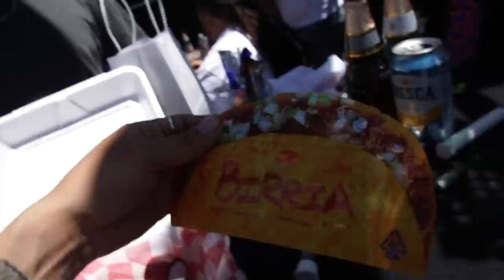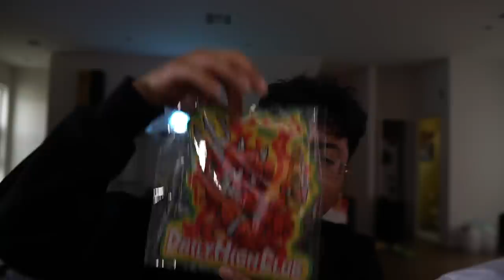THE CRAZIEST PACKAGING YET...